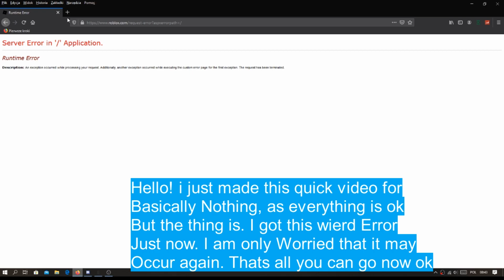Roblox Broke? Roblox Run time Error occured. ROBLOX BROKE!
hi welcome to my channel, now while you are here let me explain what i do: i do roblox videos, what are roblox videos you may ask? roblox is a game and i make gaming videos, simple.
ok? ok.
good.

nOT SURE what happened. but while i was playing on roblox. i got a wierd error